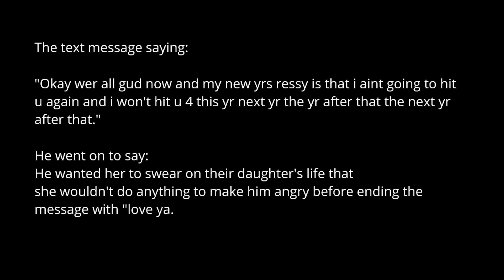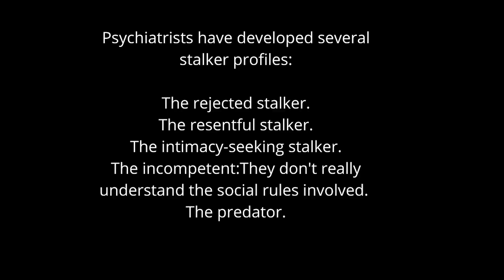The Murder of Kirsty Treloar (Hackney, London - 2012)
Kirsty Treloar 20 was stabbed 29 times by Myles Williams, on 2 January 2012, in front of their 26-day-old child. He also wounded her brother and sister, who tried to defend her. The text message:
On 1 January Myles sent Kirsty Treloar a text message saying: "Okay wer all gud now and my new yrs ressy is that i aint going to hit u again and i won't hit u 4 this yr next yr the yr after that the next yr after that."

He went on to say he wanted her to swear on their daughter's life that she wouldn't do anything to make him angry before ending the message with "love ya". Kirsty sent a message back seven hours later, "I don;t want to be with you anymore"

It was this rejection that set Miles off into a rage.

He broke into her family home in Brownlow Road, Hackney, east London, and launched the knife attack on the trainee nursery nurse. When her brother Dean, 23, and sister Gemma, 24, tried to help they were also knifed. Mr Treloar was stabbed in the chest while his sister was cut on her arm.

Kirsty Treloar was dragged into Williams's car and driven away.
Her body was found behind wheelie bins near the abandoned car two miles away.
A judge paid tribute to the bravery of a nursery nurse who tried to protect her family with her dying breath, as he jailed her killer for 28 years on Tuesday.

Myles Williams, 19, showered his 26-day old baby daughter with the blood of her mother Kirsty Treloar, 20, as he stabbed her 29 times for being a ‘white bitch’ who was taking him for a fool.